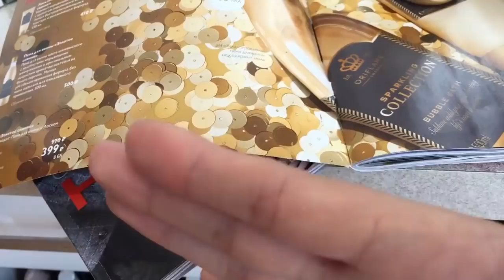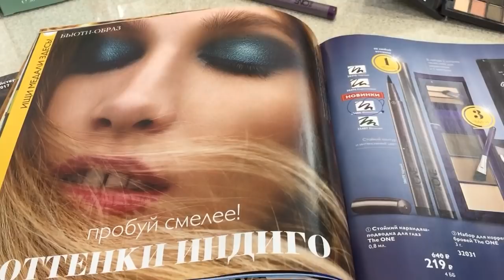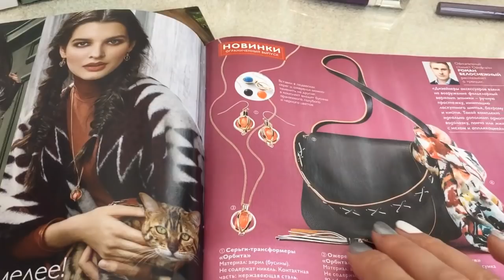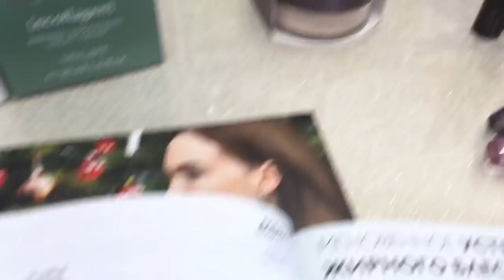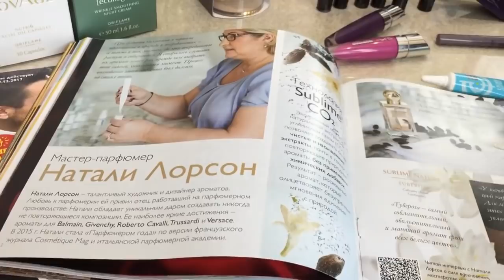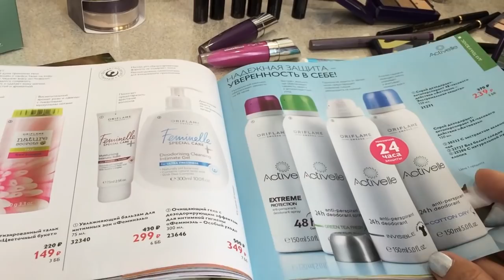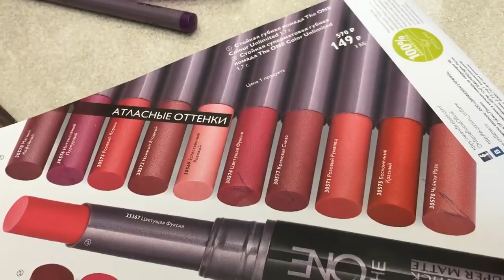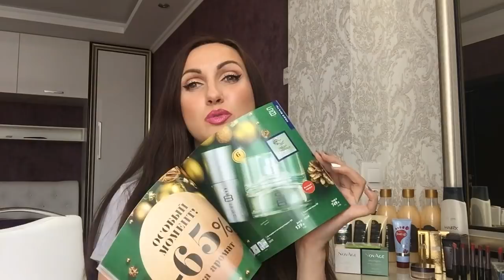Мой заказ на 303бБ по 15 каталогу Орифлэйм 2017. Любимые продукты. Обзор новинок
Обзор заказа по 15 каталогу Орифлэйм 2017.  Любимки.  Обзор новинок.
Продукты разочарования

15 каталог Орифлейм
В моем заказе продукты :

Набор «Золотое сияние» 122369
Капсулы для лица с концентратом масел NovAge Nutri6 32631
Парфюмерная вода GG Essenza. Мини-спрей 33493
Стойкий карандаш-подводка для глаз The ONE - Фиолетовый 33486
Тональная основа c SPF 20 The ONE Matte Velvet - Слоновая Кость 31589
Дневной крем против морщин NovAge Ecollagen 32655
Ночной крем против морщин NovAge Ecollagen 31545
Матирующий дневной крем-флюид для жирной кожи Optimals Hydra 32465
Матирующие салфетки для лица «Оптимальное очищение» 27670
Гель против прыщей для точечного воздействия Pure Skin 32651
Рассыпчатая пудра The ONE - Светлый 31599
Крем для ног «Вишневый десерт» 33529
Шампунь для волос «Эксперт-Безупречный цвет». Большой объем 30180
Вэлнэс Пэк для женщин 22791
«Омега-3» для детей 22467
Комплекс «Мультивитамины и минералы» для детей 27996
Вэлнэс Пэк для мужчин 22793
Пена для ванны «Золотое сияние» 34288
Лосьон для тела «Золотое сияние» 34289